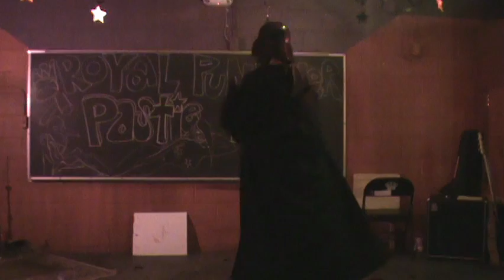Katie Red - Vader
Performance by Katie Red.